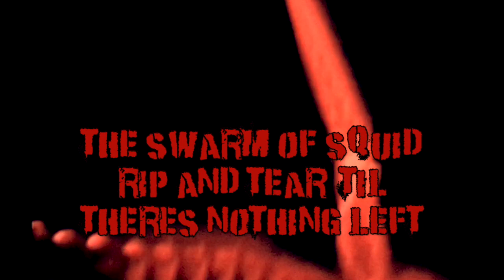Thrashsquatch! - 'Man Eating Squid' Lyric Video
Official Lyric Video For 'Man Eating Squid' By Thrashsquatch!